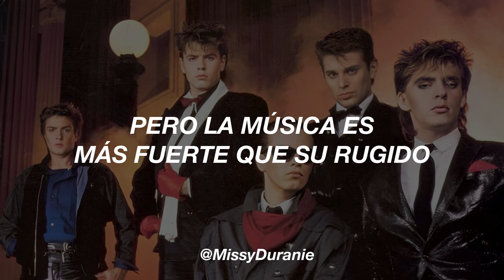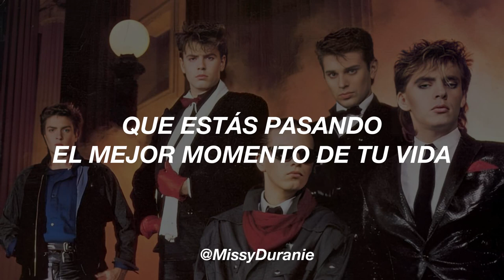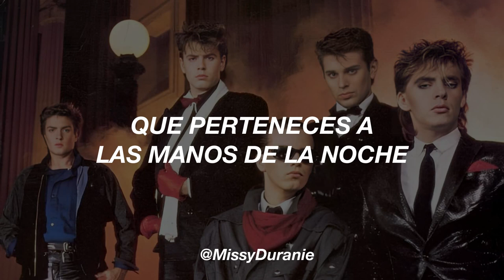Duran Duran – Shadows On Your Side; sub español.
Más canciones traducidas de Duran Duran 🇬🇧